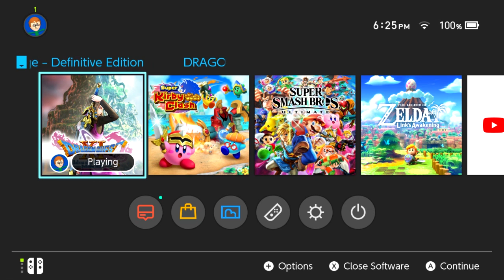Ultimate Road Victory Lap - Dragon Quest XI S Part 6: Tricky Devil's and plot progression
what an enemy

note: sorry for the random cuts in audio and video. video got corrupted so this was what i could salvage